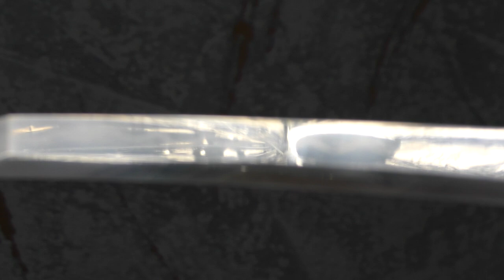Munenori Katana Hagakure light ura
Nagasa: 73 cm
Tsuka: 30,8 cm
Gitae: Maru
Motokassane: 7,2 mm
Sakikassane:  4,8 mm
Motohaba: 3,2 cm
Sakihaba: 2,4 cm
Kissaki: 3,8 cm (zvlášť broušené)
Sori: 2 cm
Materiál Nagasa: Ocel s vysokým obsahem uhlíku T10/59-62 HRC
Bod vyvážení: 13,75 cm od Tsuby
Materiál Tsuky: Same a lakovaná kůže
Sageo: kůže
Tsuba: 8 cm (ocel)
Fuchi: ocel
Kashira: ocel
Seppy: mosaz
Hmotnost: 1150 g
Příslušenství: Origami (certifikát pravosti)
Tameshigiri: tatami, zelený bambus

Nagasa: Čepel meče byla vykována z oceli T10 v shinogi-zukuri s hiraniku. Po celé délce čepele se táhne hamon ve stylu notare. Kissaki je broušen a leštěn zvlášť, s výrazným yokote. Na nakago jsou gravírovány kanji pro Munenori.

Saya: Pochva meče byla vyrobena ze dřeva  a následně pokryta černým, lesklým lakem. Kožená sageo je uvázána okolo saya a provlečena dřevěnou kurigatou a mosaznými shitodome. Vzhledem k použití stejného materiálu a barvy jako v případě tsukamaki, dokonale ladí s rukojetí meče. Koiguchi bylo posíleno proti prasknutí saya.

Tsuba: Masivní, kruhová záštita z černě lakované oceli ve stylu sukashi, má tvar stočeného listu v kruhu. Seppy jsou vyrobeny z mosazi, stejně jako jednoduché habaki. Obojí bylo ručně doleštěno.

Tsuka: Rukojeť meče byla vyřezána ze dřeva a po stranách potažena rejnočí kůží. Poté byla opletena hnědou, koženou šňůrou ve stylu kumiagemaki a následně několikrát přelakována pro maximální pevnost a trvanlivost opletu při použití v praxi. Fuchi a kashira jsou opět ocelové odlitky v jednoduchém provedení. Menuki jsou mosazné odlitky ve tvaru bambusových větviček. Čepel je v rukojet